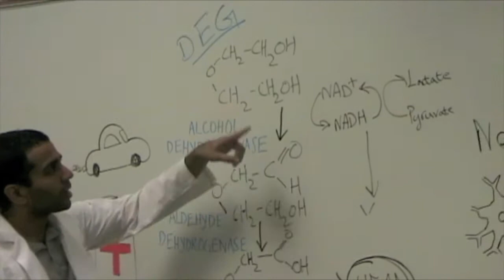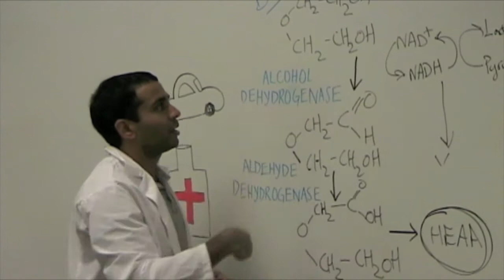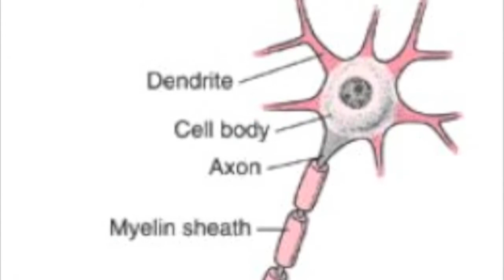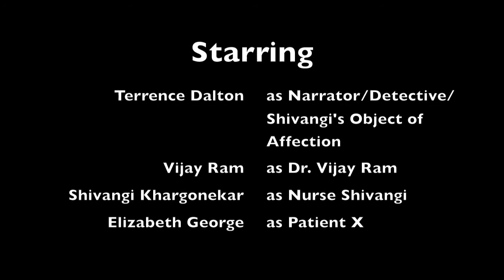The Unsolved Mystery of Diethylene Glycol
Toxicology Video Project_DEG 1